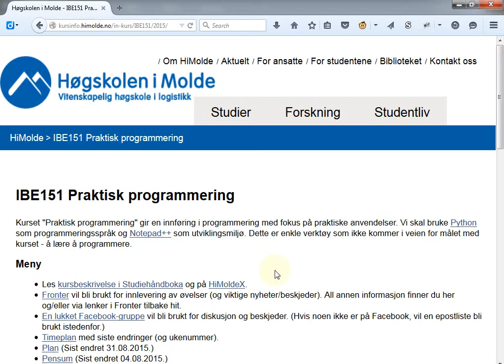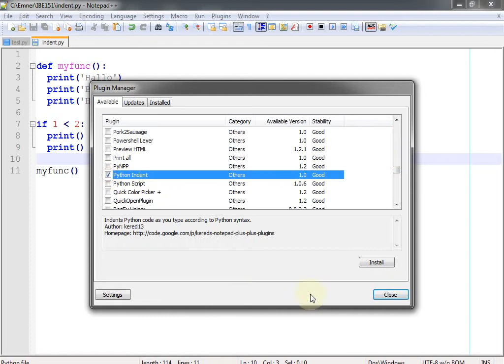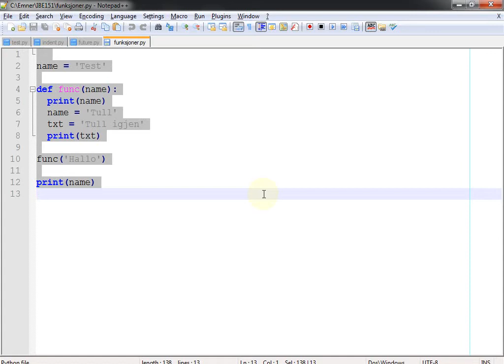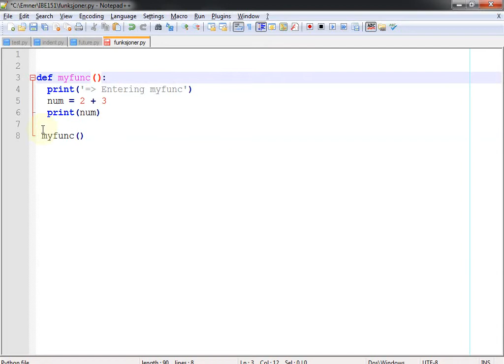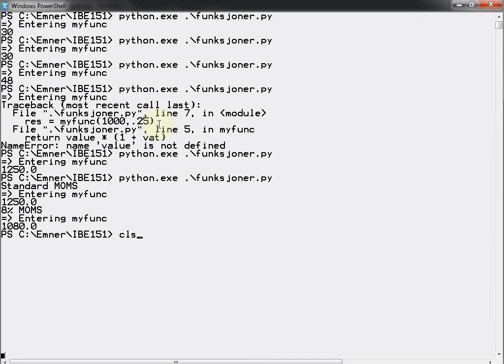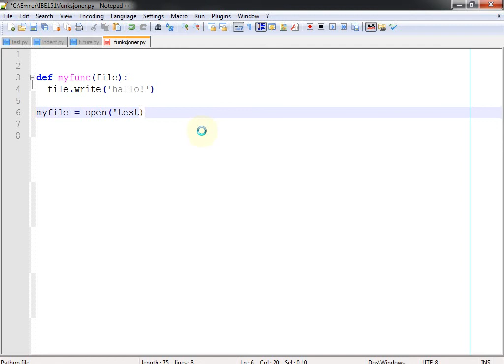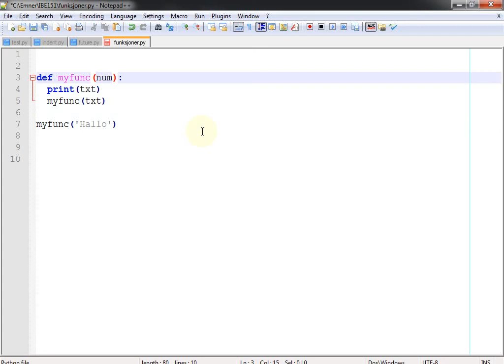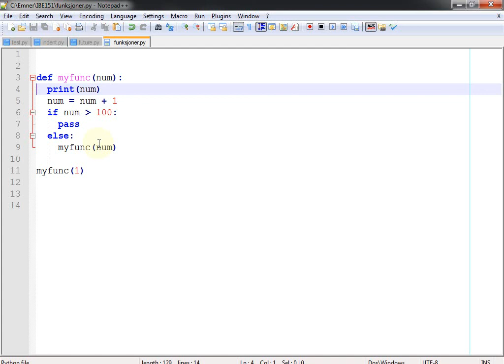109 Forelesning IBE151, 16. sep. 2015